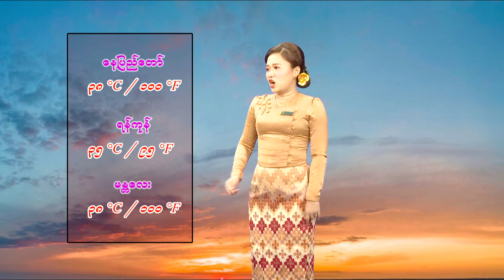7 3 2024YMH